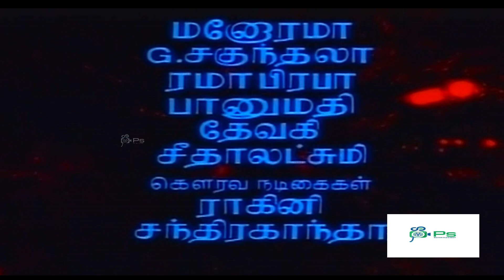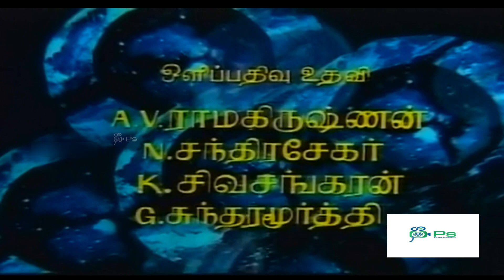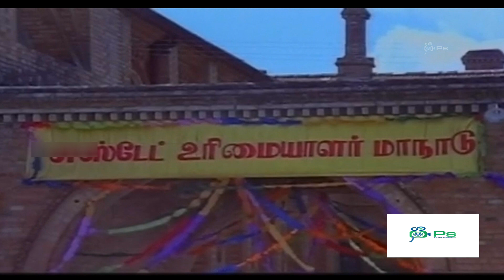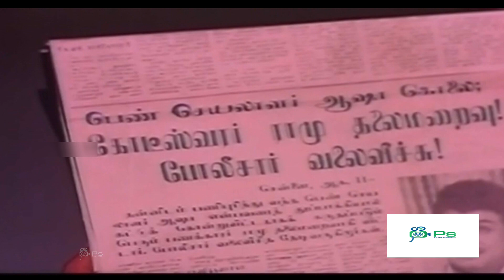ராமன் தேடிய சீதை | Raman Thediya Seethai (1972) | M.G.Ramachandran | Jayalalithaa | Rare Movie | HD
Watch Movie -- Raman Thediya Seethai.

Cast -
M.G.R
Jayalalithaa
Nagesh
M.N.Nambiar

Raman Thediya Seethai (transl. The Seethai that Raman sought) is a 1972 Indian Tamil-language romance film, directed by P. Neelakantan, starring M. G. Ramachandran and Jayalalithaa. The movie is a remake of 1969 Kannada movie Gandondu Hennaru.